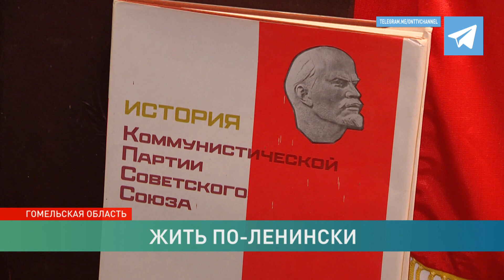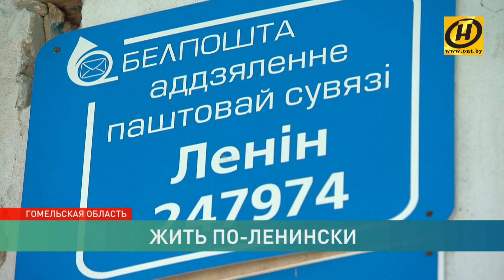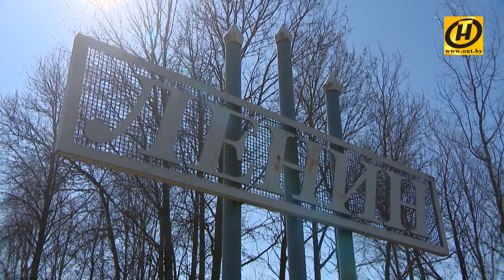Необычная история! Что общего у Ленина с белорусской деревней?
Что общего у Владимира Ильича Ленина с агрогородком в Житковичском районе Беларуси? Необычная история одной полесской деревни! Как живет агрогородок с именем вождя мирового пролетариата? Ленинцы рассказывают откуда у Ильича были деньги на революцию. Местные жители не утаили и легенду, о том кто продал Ульянову липовый паспорт.

22 апреля 2020 года исполнилось 150 лет со дня рождения Владимира Ильича Ульянова-Ленина.